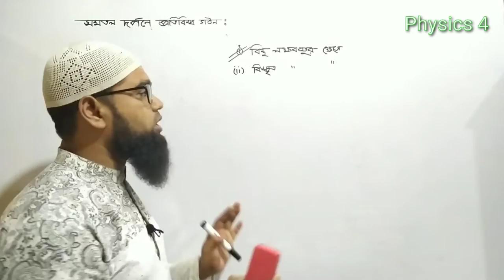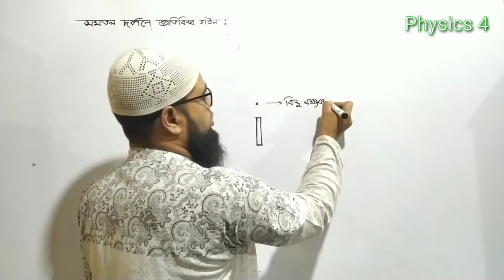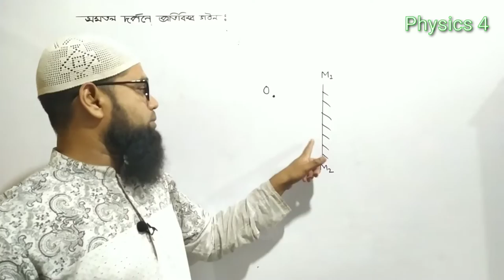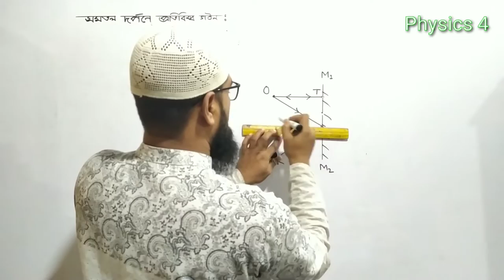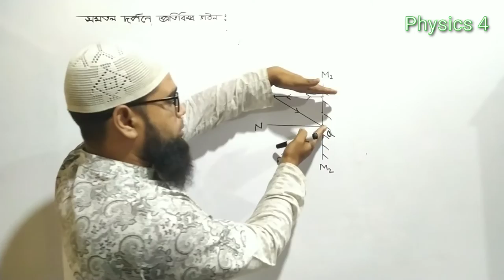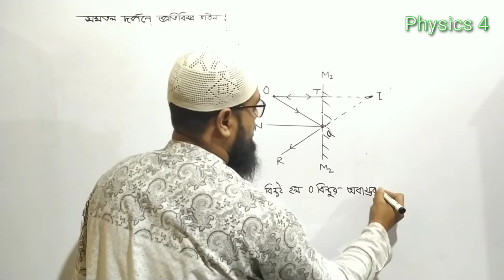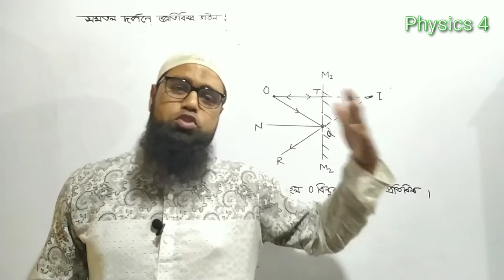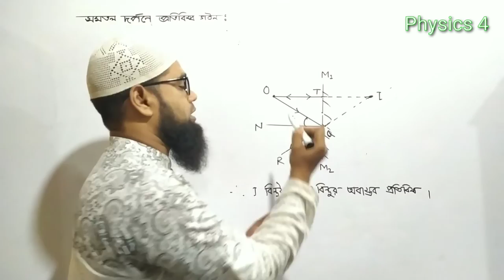নবম-দশম শ্রেণির পদার্থ বিজ্ঞানের ৮ম অধ্যায় : আলোর প্রতিফলন (সমতল দর্পণে প্রতিবিম্ব গঠন)।